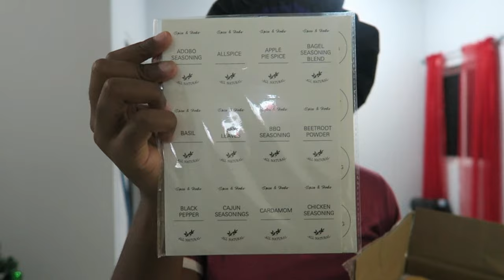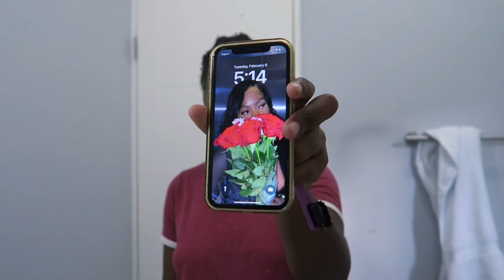Weekly Vlog: (organizing my kitchen, nail appt, cooking at home, grwm + more) ft Temu🖤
Hi my lovess!!! I’m so glad to finally be putting in the work with my consistency cause I know you guys really wanted that. Let’s spend the week together while i cook, wash my hair, get my nails done and just talk to y’all like the besties we are🖤🤭. Until next week, I’ll be talking to you guys in the comments 🤞💗.

🔗 for items:
2pcs Funny Kitchen Towels And Dishcloths, Kitchen Towels With Sayings Egg Beater Rolling Pin Absorbent Drying Dish Towel For Cooking, Baking, Home Decorations $6.99💰

Kitchen Rugs And Mats Cushioned Anti Fatigue Comfort Runner Mat, Non Slip Memory Foam Kitchen Mats For Floor Standing Rugs Set Of 2, 17.3"X29.5"+17.3"X59" $15.99💰

12pcs Spice Jars With Labels And Lids, 4oz Empty Square Spice Bottles With Collapsible Funnel, Glass Condiment Containers, Kitchen Accessaries, Kitchen Stuff $25.49💰

1pc Punch-free Kitchen Paper Towel Rack, Toilet Paper Holder, Paper Roll Rack Hanger, Plastic Film Storage Rack, Rag Storage Rack, Wall-mounted Towel Bar, Kitchen & Bathroom Accessories $1.59💰

2pc Waffle Weave Half Window Curtains, Small Bathroom Window Curtains, Waterproof Rod Pocket Window Treatment For Cafe Kitchen Bar Home Decor $8.99💰

Organize Your Kitchen Pantry With This 4/7-Piece Airtight Food Storage Container Set - BPA Free, Dishwasher Safe, And Includes Labels! $15.99💰

1pc Hanging Paper Towel Holder, Kitchen Cabinet Cupboard Under Shelf Storage Paper Towel Roll Holder Dispenser, Free Punching Wrought Iron Napkins Plastic Wrap Rag Cling Film Storage Rack, Home Kitchen Supplies $2.99💰

2pcs Spooky Black Sheer Curtains for Halloween - Rod Pocket Window Treatment for Bedroom and Living Room - Home Decor $6.49💰